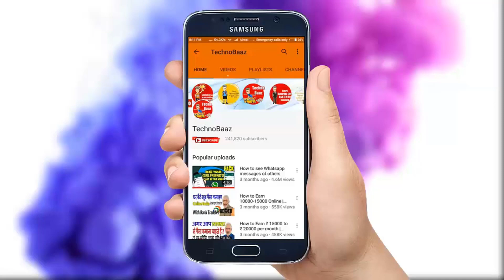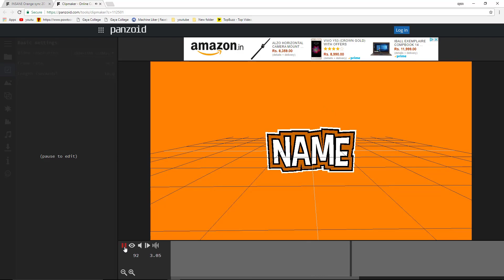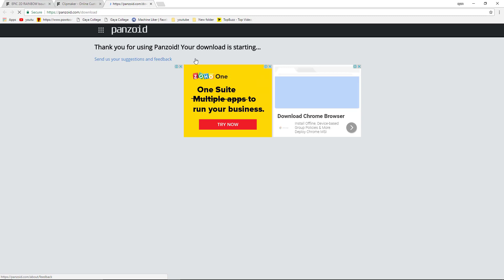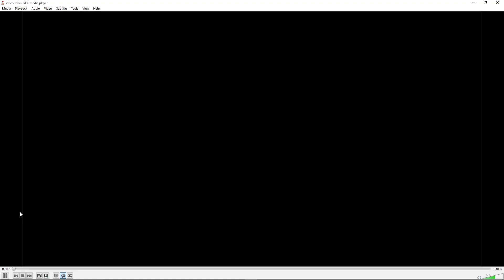How to make an Intro | TechnoBaaz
Hey ,
in this video i'll explain in very simple language about how to make an epic intro for your channel, so enjoy.